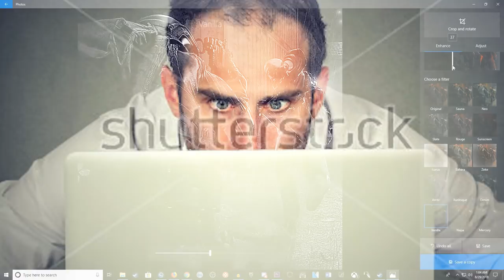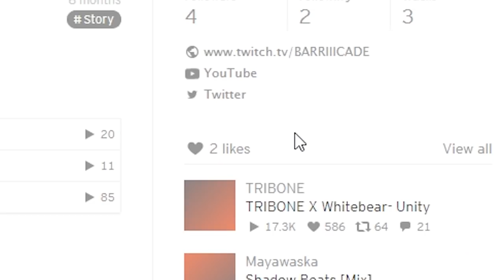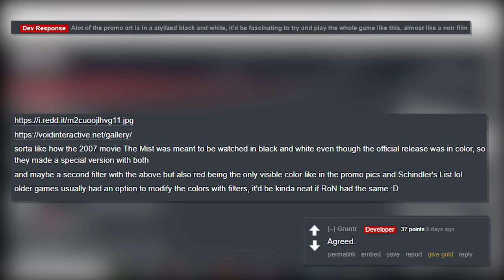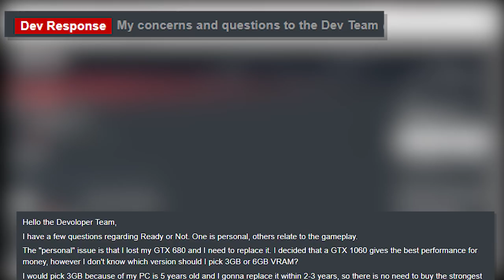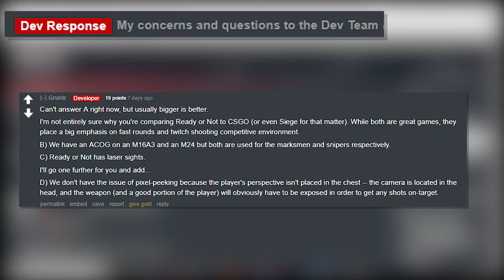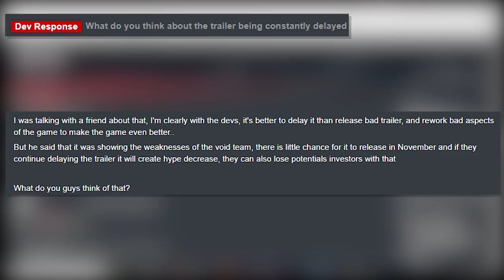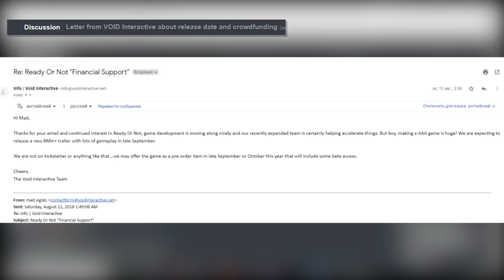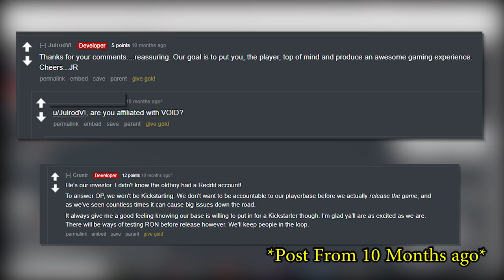Ready Or Not Game - Where's the Trailer What We Know Weekly | Instagram | Reddit | Triple A Devs???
Songs Used;